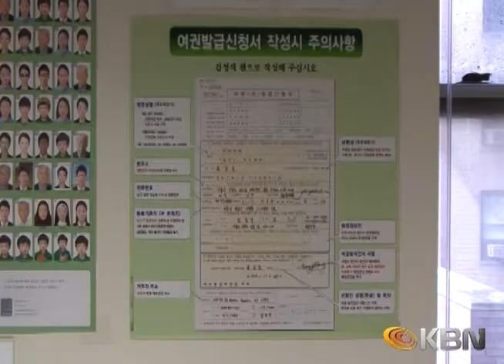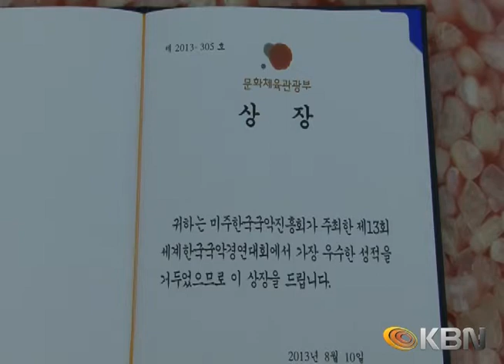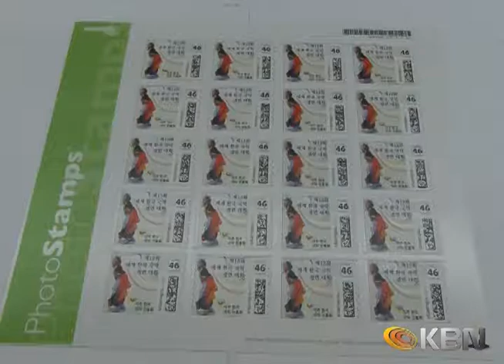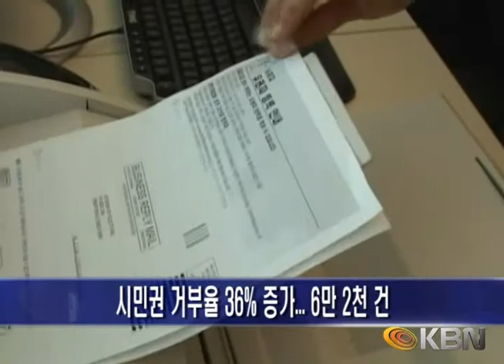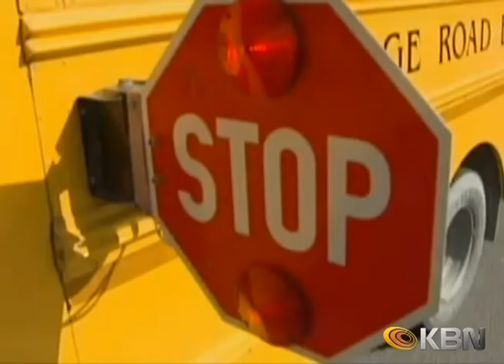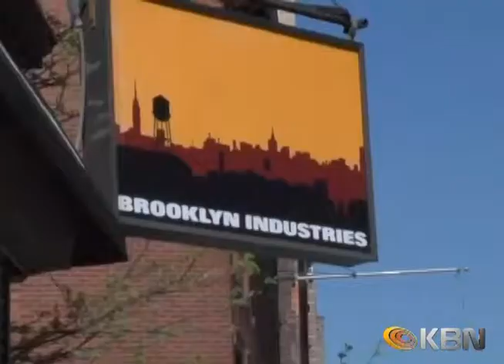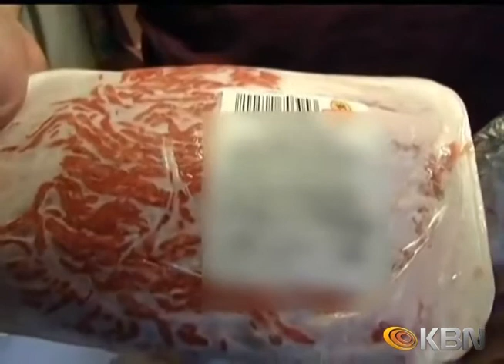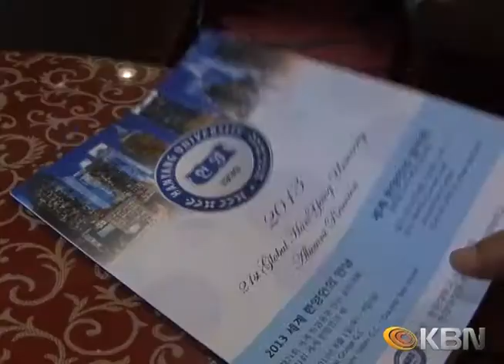[2013.08.02] KBN News